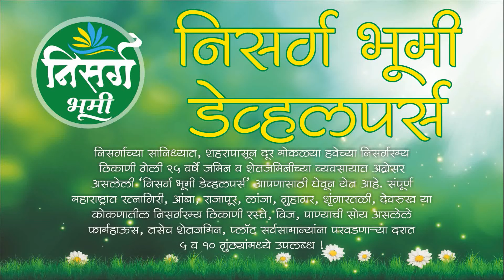दहिहांडा येथील आठवडी बाजारात पाईप लाईन फुटल्याने हजारो लिटर पाणी रस्त्यावर.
दहिहांडा येथील आठवडी बाजारात पाईप लाईन फुटल्याने हजारो लिटर पाणी रस्त्यावर.दहिहांडा ग्रामपंचायतीचे दुर्लक्ष.